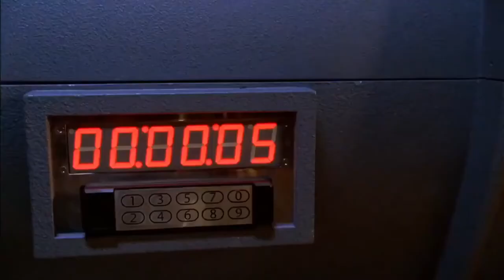Sarah & Chuck - All I need - Jack Wagner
Made for a mutual friend.  Amazon Prime Watch Party!

Chuck is a great tv series !  If you havent watched it.